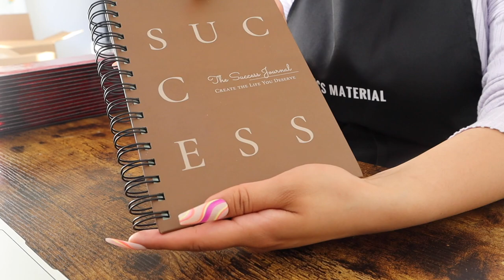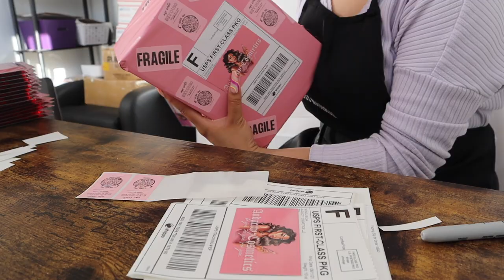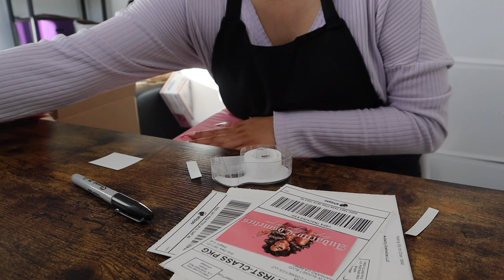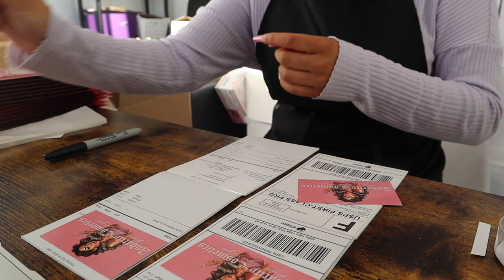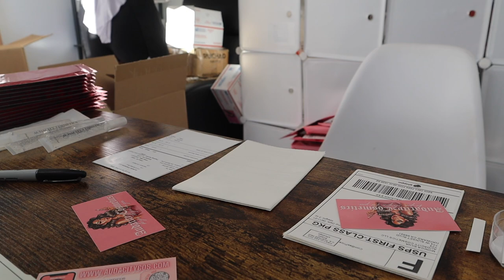Entrepreneur Life 34: MAKING LIP GLOSS + PACKING ORDERS!